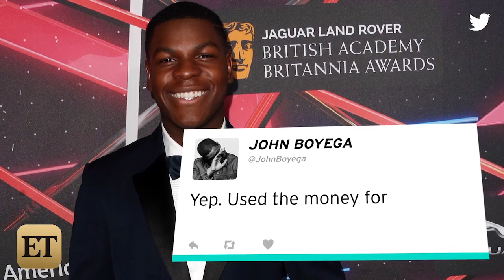'Star Wars' Star John Boyega's Stock Photo Modeling Past Revealed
The 23-year-old face of "Star Wars: The Force Awakens" was once the face of college-bound students everywhere.